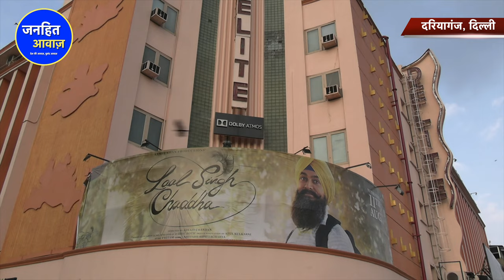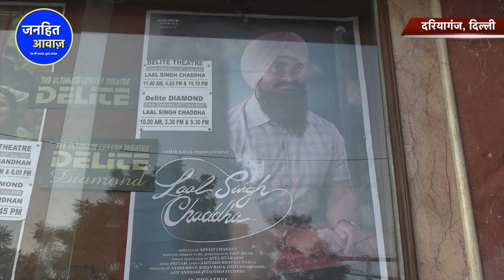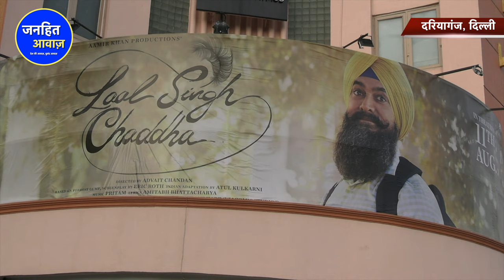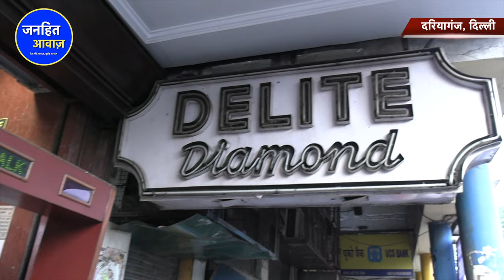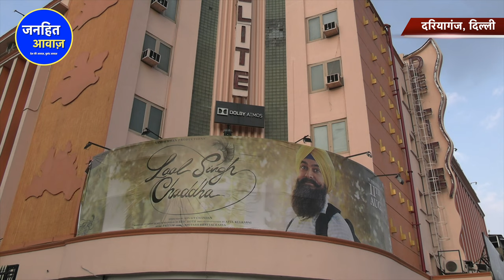लाल सिंह चड्डा पर भक्तों के बायकॉट की निकली हवा/PUBLIC REACTION ON LAL SINGH CHADDA BYCOTT || VN845